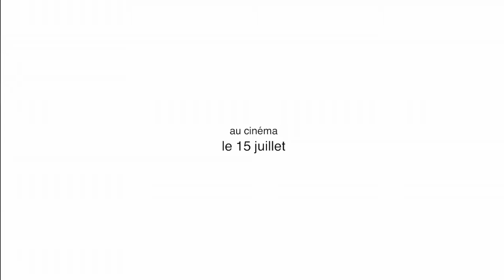RAMBO (FIRST BLOOD) de Ted Kotcheff - Official trailer - 1982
John Rambo, ancien béret vert et héros de la guerre du Viêt Nam, erre sans but de ville en ville depuis son retour aux États-Unis. En voulant rendre visite au dernier de ses anciens compagnons d'armes, il apprend la mort de celui-ci des suites d'un cancer (causé par l'« agent orange » largement utilisé au Viêt Nam). Reprenant la route, il arrive dans une petite ville d'une région montagneuse afin de s'y restaurer. Mais le shérif Will Teasle, prétextant ne pas vouloir de « vagabond dans sa ville », le raccompagne à la sortie de la ville. Ulcéré, Rambo tente de faire demi-tour, mais il est alors arrêté sans ménagement par le shérif. Jeté en prison et maltraité par les policiers, Rambo se révolte et s'enfuit du commissariat. Après une dangereuse course-poursuite, il se réfugie dans les bois.

Traqué comme un animal, l'ancien soldat est contraint à la défensive et un des policiers qui tente de l'abattre trouve accidentellement la mort. Usant de son expérience acquise dans la jungle vietnamienne, Rambo neutralise ensuite les sbires de Teasle lancés à sa poursuite avant de s'en prendre au shérif. Le menaçant de son poignard, l'ex-béret vert lui conseille de ne pas s'acharner contre lui : « Me fais pas chier, ou je te ferai une guerre comme t'en as jamais vu. Laisse tomber ! Laisse tomber !! »2

Ignorant ces menaces, Teasle appelle la Garde nationale en renfort. Des moyens considérables sont déployés pour retrouver le fugitif et l'abattre sans sommation. Le colonel Samuel Trautman, ancien mentor de Rambo, intervient pour convaincre Teasle d'abandonner un combat perdu d'avance : face au soldat surentraîné, ils n'auraient aucune chance. Trautman contacte Rambo et tente de le convaincre de se rendre, mais ce dernier clôt la discussion en disant qu'ils ont versé le premier sang (first blood), pas lui. Acculé et blessé, il entre alors en guerre contre les autorités et jure de mettre la ville de Teasle à feu et à sang.